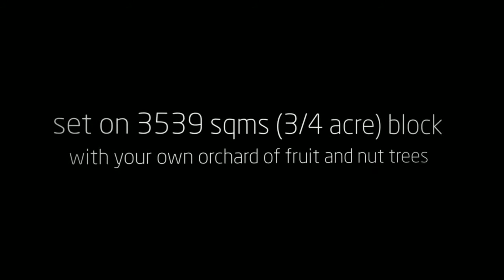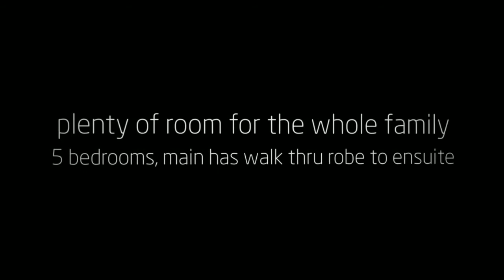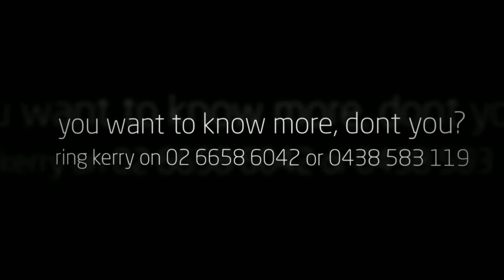8 Seabreeze Drive Boambee East For sale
8 Seabreeze Drive Boambee East For sale